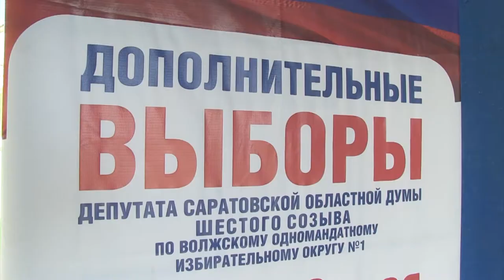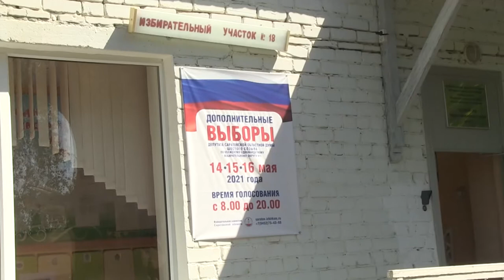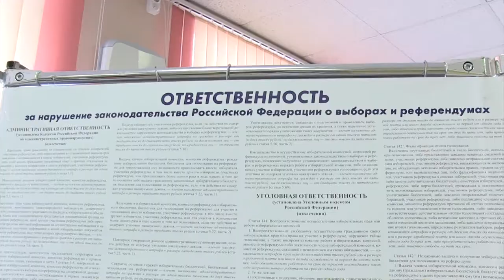Довыборы в облдуму. Нулевой интерес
Первый день голосования на довыборах в Саратовскую областную думу проходит в полной тишине, на избирательных участках практически нет электората, а в урнах – бюллетеней.  Подробности на сайте ИА "Взгляд-инфо".